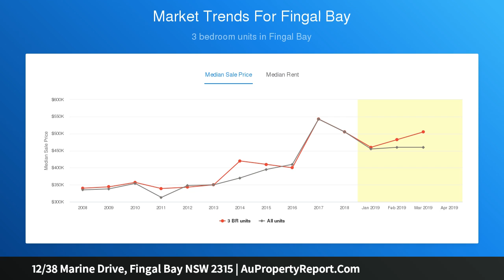12/38 Marine Drive, Fingal Bay NSW 2315 | AuPropertyReport.Com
12/38 Marine Drive, Fingal Bay NSW 2315
Property Type: apartment
Bedrooms: 3
Bathrooms: 3
Car Space: 2
LOCATION &amp; LIFESTYLE